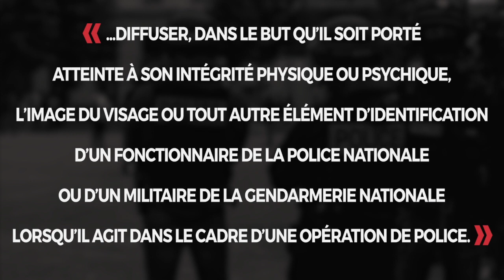Frédéric Lordon et la loi Sécurité globale: «La police ne veut répondre de rien à personne»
📢  Dons, pots de vin, corruption, soutien de la chaîne sur Tipeee

LoiSécuritéGlobale Frédéric Lordon est philosophe. Il tient, entre autres, le blog La pompe à phynance sur le site du Monde diplomatique

Le 17 novembre 2020, l’Assemblée nationale doit étudier la proposition de loi dite de « Sécurité globale » PPLSecuriteGlobale. Elle réprime de 45.000 € d’amende et un an de prison le fait « de diffuser, dans le but qu’il soit porté atteinte à son intégrité physique ou psychique, l’image du visage ou tout autre élément d’identification d’un fonctionnaire de la police nationale ou d’un militaire de la gendarmerie nationale lorsqu’il agit dans le cadre d’une opération de police. »

Une atteinte inédite au droit d’informer.
Une loi liberticide comme jamais.
La mise au pas du contrôle citoyen des pratiques policières.
Non à la loi « Sécurité globale »

📢 AuPoste Libertés publiques, politique, cinéma, Histoire, littérature & contre-filatures. auposte.fr invite chercheur·es, écrivain·es, philosophes, sociologues, avocat·es, punks et punkettes, cinéastes, artistes et hacktivistes, écoterroristes, féministes.

📢  Dons, pots de vin, corruption, soutien de la chaîne